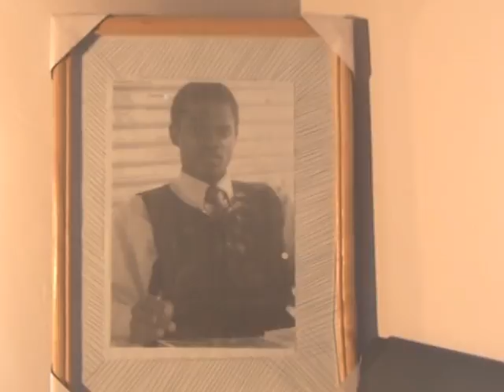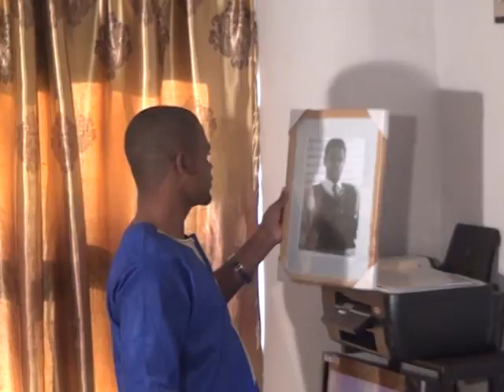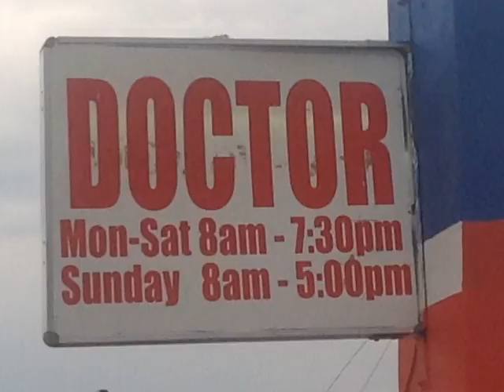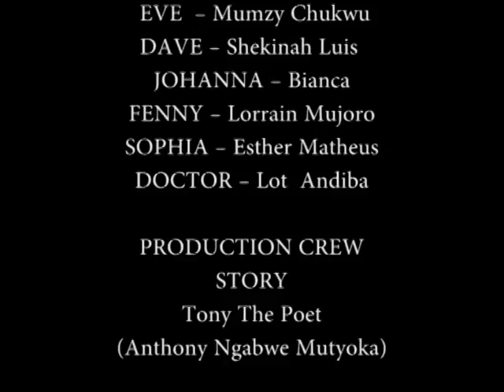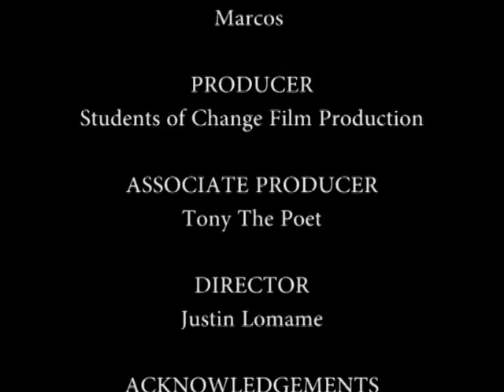NAMIBIA MOVIE/FILM. My Father's Picture (By TonyThePoet)